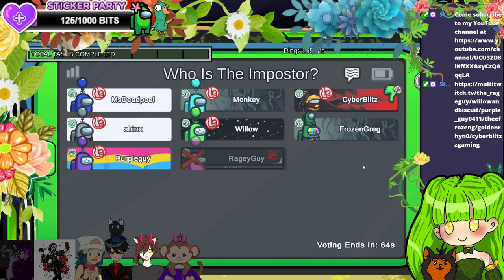Poor Skull Struggling with Her Tasks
Skull joins the game and is having trouble doing the tasks so the imposters are letting her be lol

Toest: No Socials
Robert: No Socials
Smartguy: No Socials